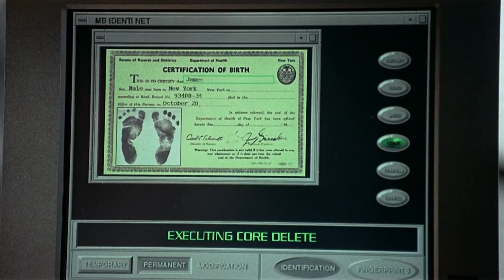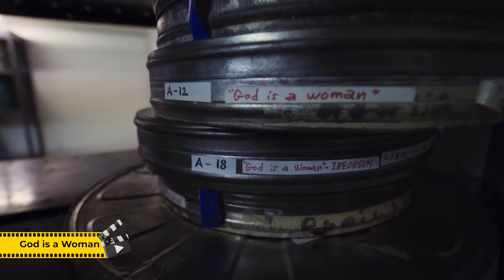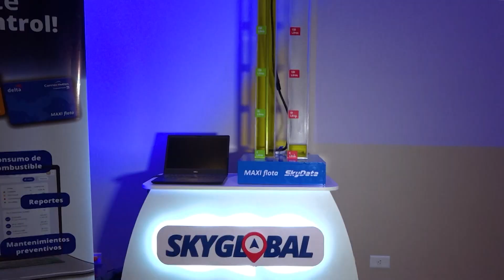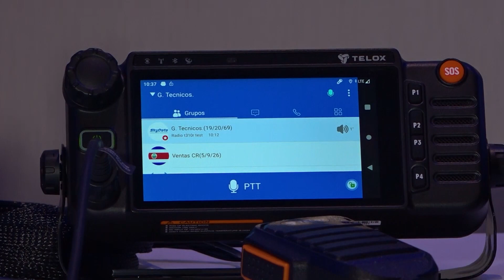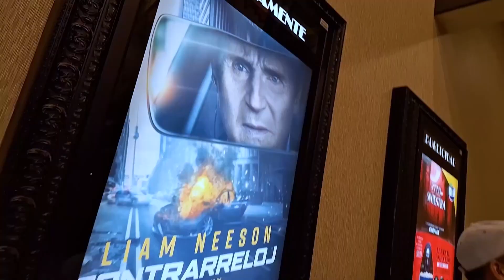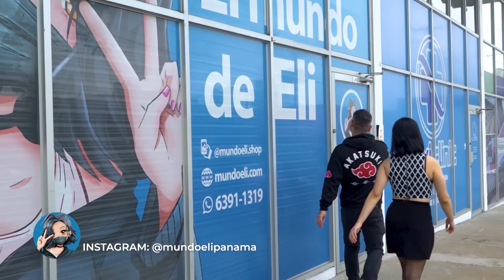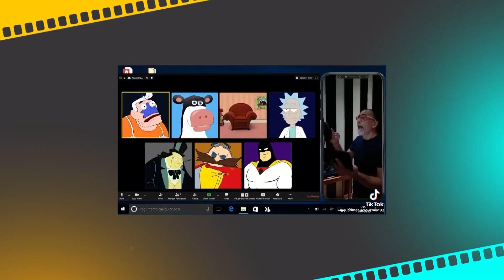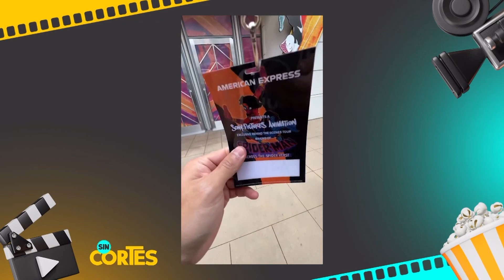Sin Cortes | Sábado 16 de Septiembre 2023